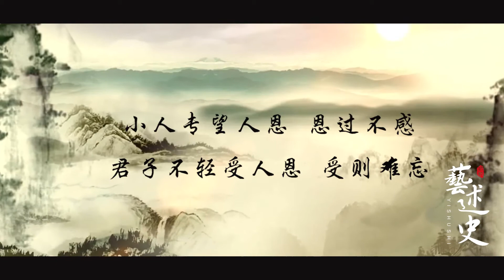人心难测，遇到这三类人，请远离！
关于人心\n你们有什么看法吗\n人心如蜜 人心似冰\n这一些都是有可能的\n而老话说\n长恨人心不如水 等闲平地起波澜\n那么这句话\n其实就是在告诉我们说人心起伏不定\n所以说防人之心不可无\n生活当中我们遇到小人\n会让人格外讨厌\n那么今天\n我就想来分享一下\n可能小人身上有的那些共同点\n如果说碰到了\n还是请大家远离为好
➤Thanks收看！